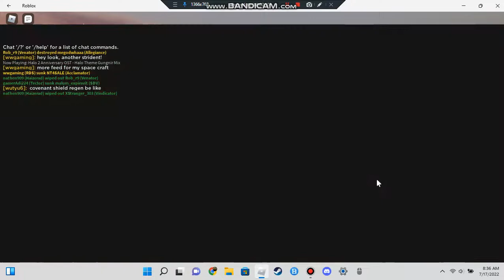Project Stardust p.5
Hello it's been a while, I still suck at the game though.